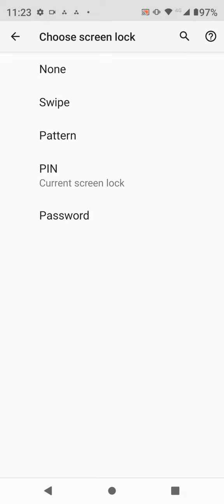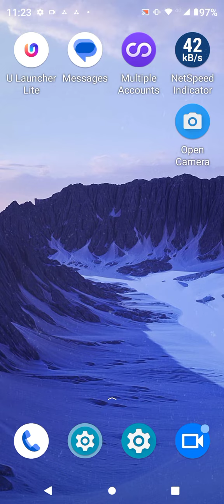How To Set Screen Lock Password In Motorola E13, Screen Lock Password Setting,How To Set